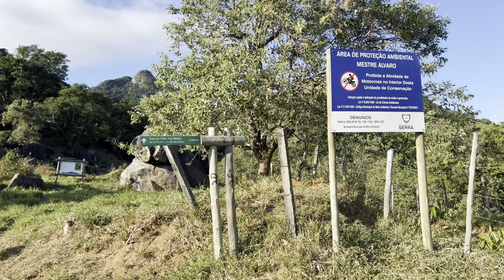Subida do Monte Mestre Álvaro - Serra - ES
Acompanhe a jornada desafiadora até o topo do Monte Mestre Álvaro, localizado na bela cidade de Serra, Espírito Santo. Com o auxílio do experiente guia Júnior, da ONG Guardiões do Mestre Álvaro, exploramos a trilha do restaurante, que possui aproximadamente 12 km de extensão. A duração total da atividade é de cerca de 7 horas, incluindo subida, descida e superação de obstáculos naturais, representando um desafio físico e mental.